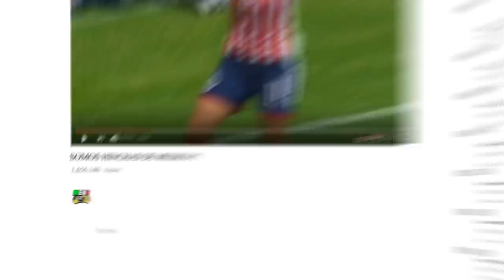ASI FUE LA ENTREGA DE MEDALLAS A MEXICO!! ADEMAS HERMOSA HONDUREÑA SE RINDE ANTE MEXICO!! INAUDITO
Prensa mexicana , mexico recibe medalla , seleccionmexicana , asi fue entrega de medallas bronce a mexico y ademas prensa hondureña elogia a mexico , la hermosa comentarista hondureña hablo de mexico y elogio a memo ochoa y a la seleccion mexicana